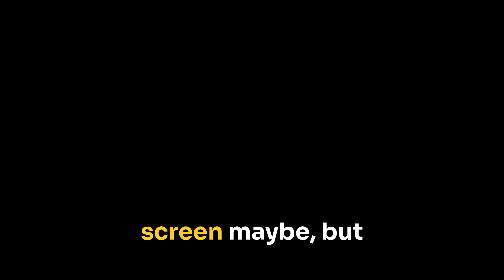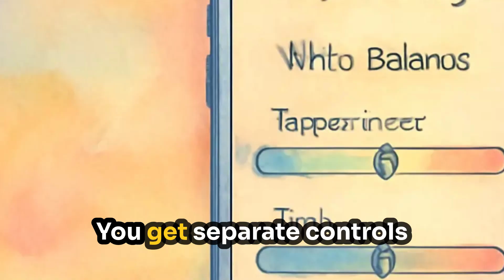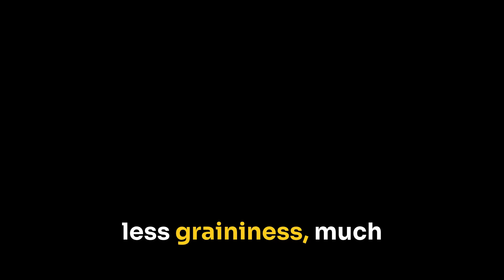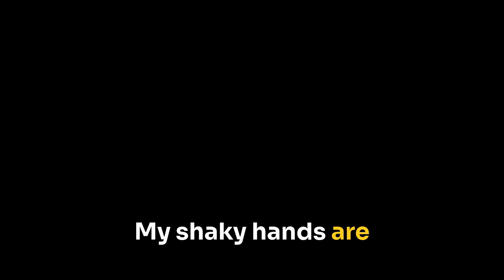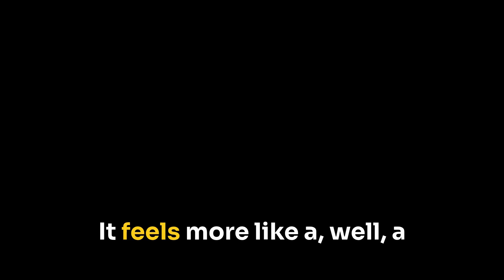Adobe Project Indigo: Revolutionizing iPhone Photography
This is a video about Adobe Project Indigo: Revolutionizing iPhone Photography

00:00 Introduction to Adobe's Project Indigo
00:28 Addressing the Smartphone Camera Look
01:09 Manual Controls for Serious Photographers
01:45 Computational Photography Magic
02:23 Efficient Processing and File Types
03:12 Tackling Digital Zoom with Super Resolution
03:53 Creative Modes and Final Thoughts